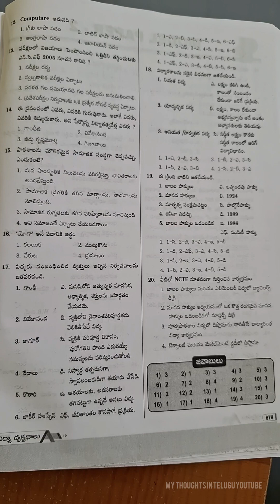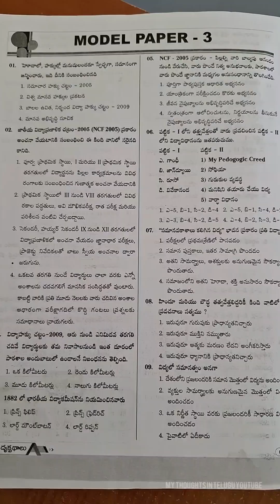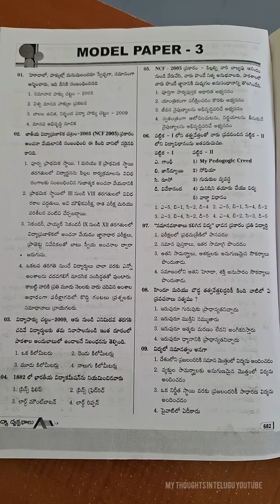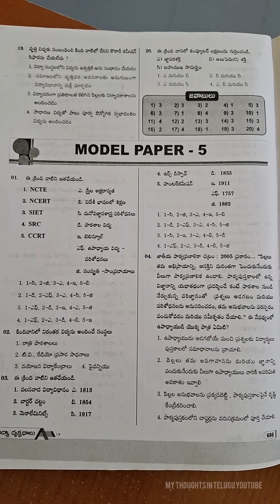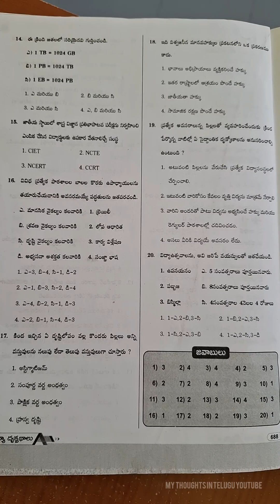Dsc sgt PIE importent bits 2023